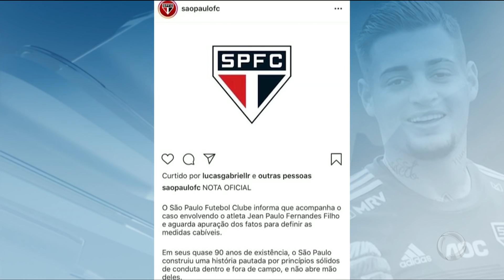São Paulo se manifesta sobre prisão de goleiro acusado de agressão pela esposa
Após a prisão de Jean Paulo Fernandes, 24 anos, goleiro reserva do São Paulo acusado de agressão pela esposa, o clube afirmou em nota divulgada nas redes sociais que acompanha o caso e aguarda a apuração dos fatos para definir as medidas cabíveis.